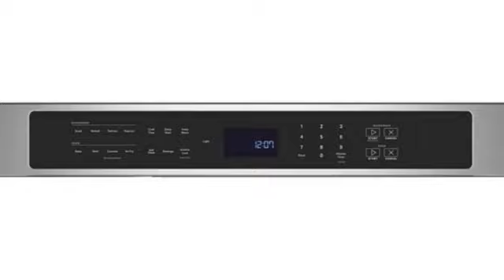Maytag MOEC6030LZ Microwave Wall Oven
This Maytag MOEC6030LZ Microwave Wall Oven is brought to you